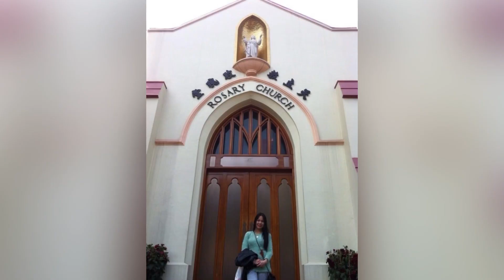Hongkong Memories.2014 Chinese New Year